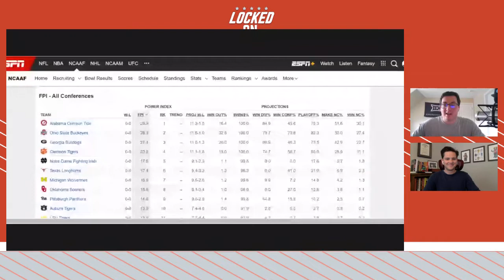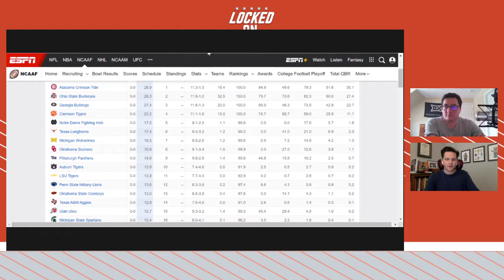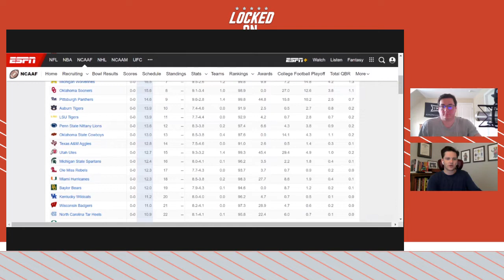Four Big 12 Teams In The Top 25 of ESPN's FPI+ Is Dillon Gabriel The Best QB In The Big 12?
Eli Lederman of the Tulsa World joins Josh Neighbors to discuss the brand new ESPN Football Power Index Rankings. They discuss Texas "being back" They break down Oklahoma's chances to win the conference and where Dillon Gabriel ranks for Big 12 QBs.

They then touch on Oklahoma State's chances to continue succeeding this season.